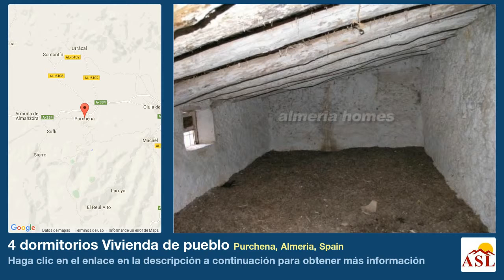4 dormitorios Vivienda de pueblo se Vende en Purchena, Almeria, Spain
Más información en Vivienda de pueblo se Vende en Purchena, Almeria, Spain con 4 dormitorios

Cortijo con falta de restauracion al que se le podrian poner 4 habitaciones y 1 aseo. Tiene una parcela de 2 y 232 m2 de construccion !!! Es una gran oportunidad.